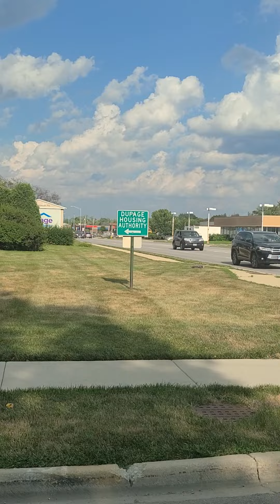hidden buildings are cool